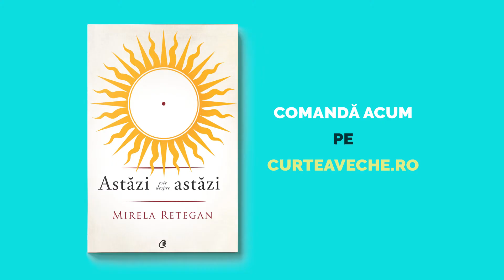Care e aleasa ta? "Astăzi este despre astăzi" de Mirela Retegan